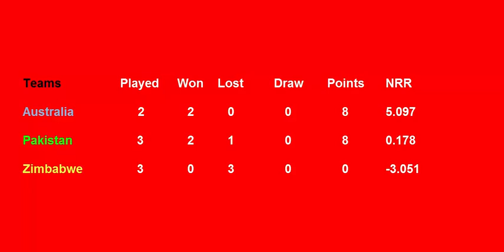Zimbabwe Twenty20 Tri-Series Table - 2018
BabarAzam MuhammadRizwan ShahidAfridi ShoaibAkhtar AsifAli ShaheenAfridi NaseemShah Australia points table me pehale number per hai or pakistan 2nd number per hai or mezban team zimbabwe 3rd number per last ma hai final match..Pakistan vs Australia ke darmiyan khaila jayga...thanks for watching this video